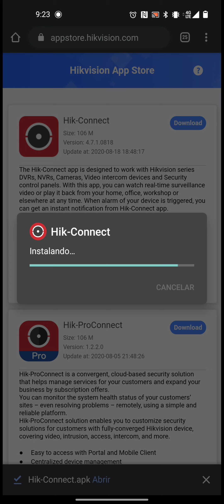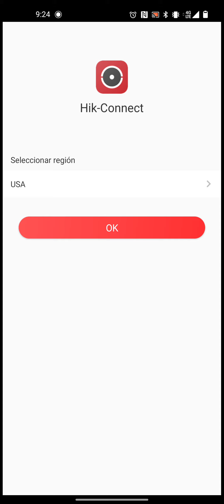Instalar Hik-Connect y Hik-ProConnect en Android con Appstore.hikvision.com